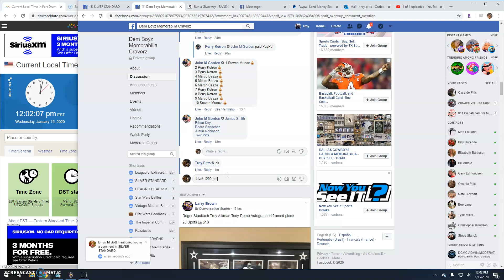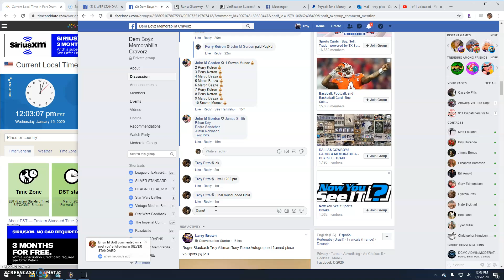Mini by John